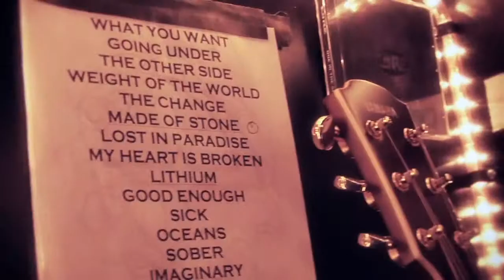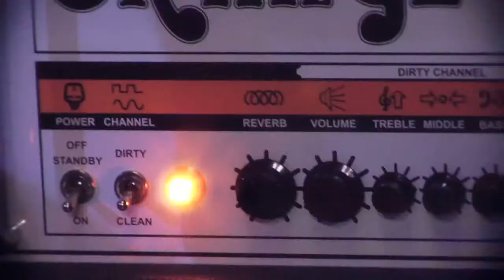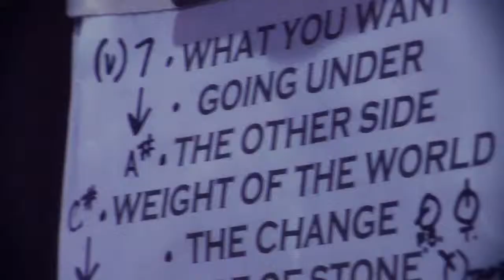Troy McLawhorn of Evanescence - DunlopTV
Troy McLawhorn on DunlopTV 2011